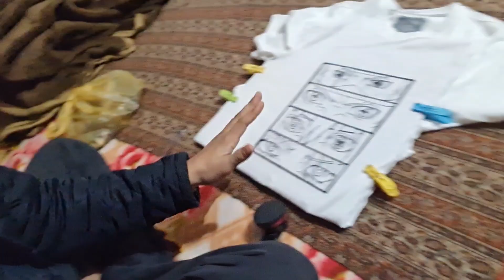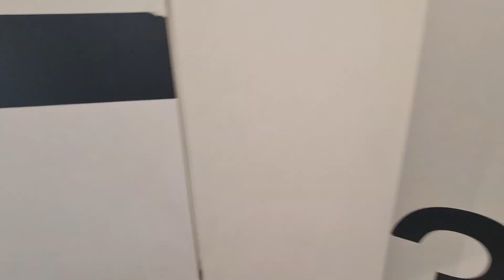SHOPPING & Naruto Tshirt Costomizing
Hellow everyone